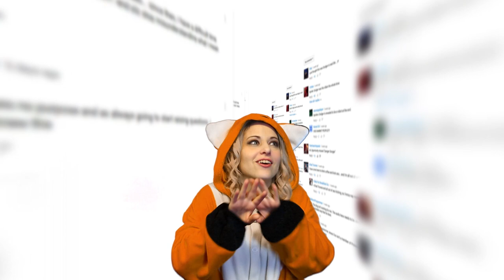Dodger Swims Through the Internet - FRIEND ZONE LULZ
About POLARIS by MAKER:
Life is not a game.  But it would be cooler if it was.

POLARIS by MAKER is home to the best in Gaming Entertainment original content from a community of amazing creators.  We love all things video games, gaming culture, gaming in real life, let’s plays, movies, comics, and everything in between.